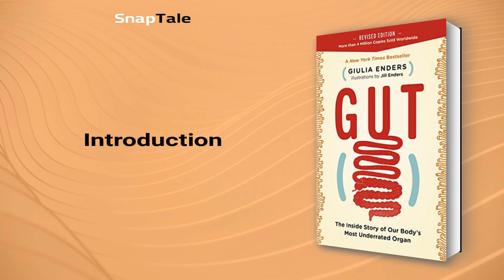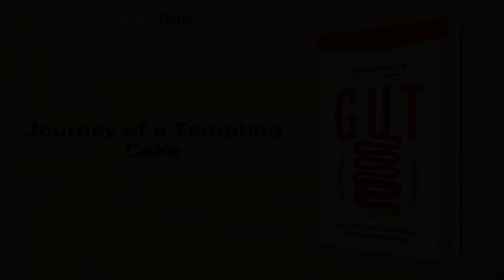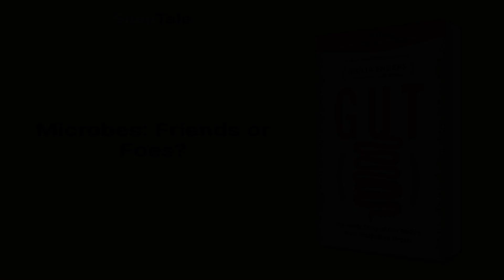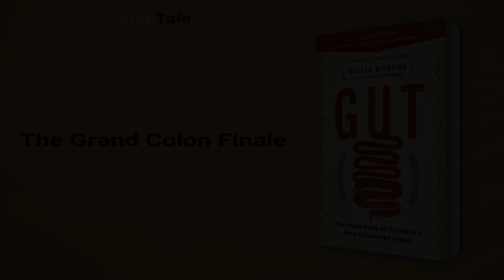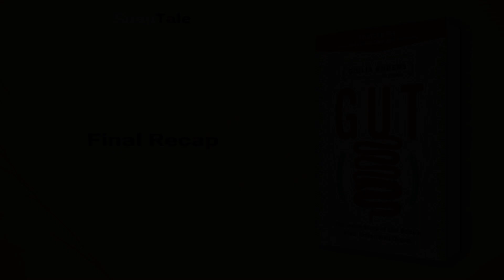Gut by Giulia Enders: 18 Minute Summary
*BOOK SUMMARY*

TITLE - Gut: The Inside Story of Our Body's Most Underrated Organ (Revised Edition)

AUTHOR - Giulia Enders

DESCRIPTION:
📖 Dive into this captivating summary of the NYT bestseller, unveiling the gut's secrets and its impact on mental health. Discover the brain-gut connection, the magic of your microbiome, and how listening to your stomach can transform your well-being.

TIMESTAMPS:
⌚ 00:00 Introduction
⌚ 01:09 The Underrated Gut Wonders
⌚ 03:14 Journey of a Tempting Cake
⌚ 03:58 The Magical Digestion Journey
⌚ 06:02 The Intriguing Small Intestine
⌚ 08:14 Unraveling Gut's Role in Allergies
⌚ 10:26 Gut-Brain Connection
⌚ 11:09 Gut Microbes: Unseen Allies
⌚ 13:25 Gut Microbes Impact Cravings
⌚ 15:10 Microbes: Friends or Foes?
⌚ 15:59 The Grand Colon Finale
⌚ 17:45 Final Recap